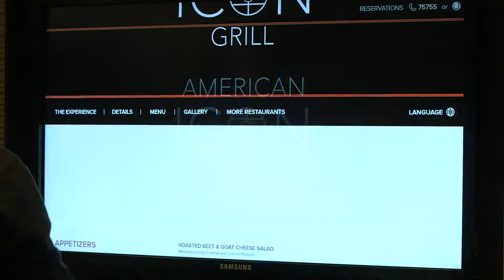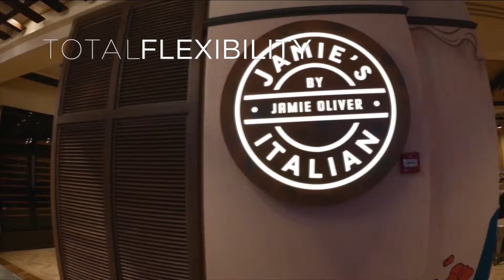The Cruise Specialists | Introducing Quantum Class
Redefining the cruise experience, Royal Caribbean introduce the stunning Quantum Class with a host of unique features and unbelievable extras on board, including sky-diving, robotic bars and the incredible North Star